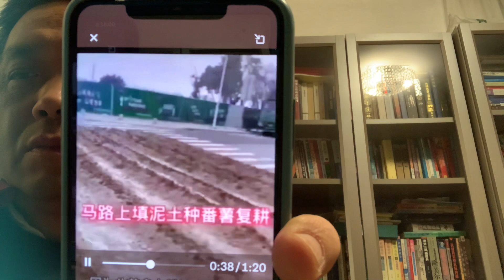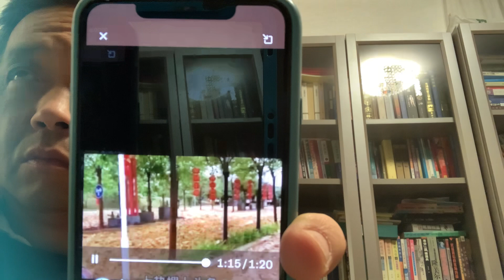商務部副部長：凡是支持烏克蘭🇺🇦的都是漢奸，凡是支持俄羅斯🇷🇺的都是共產主義戰士🪖！！！！！！！